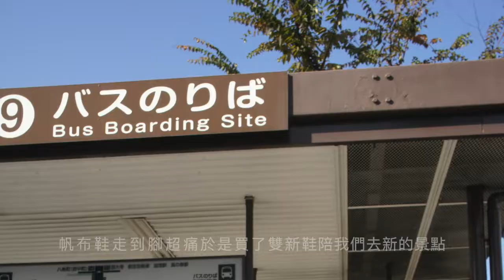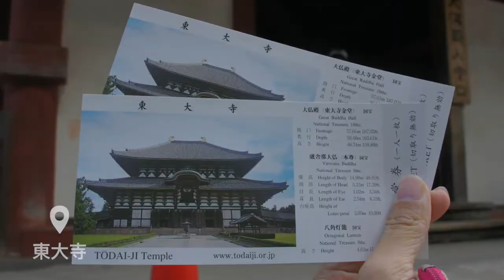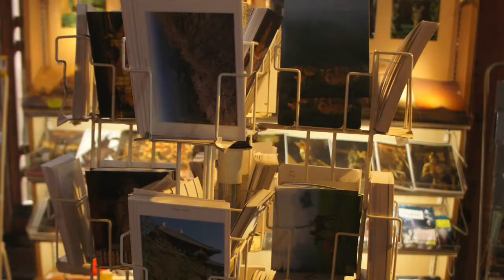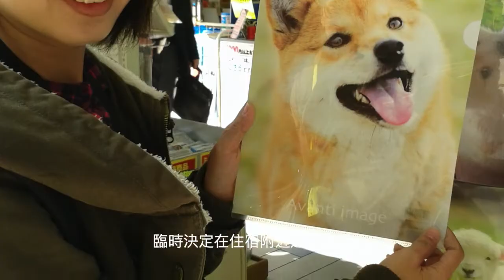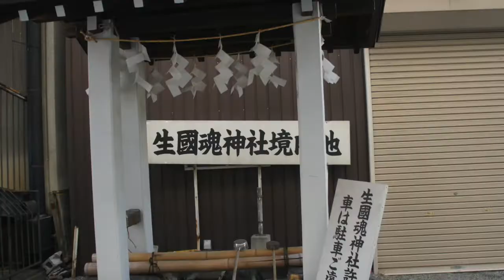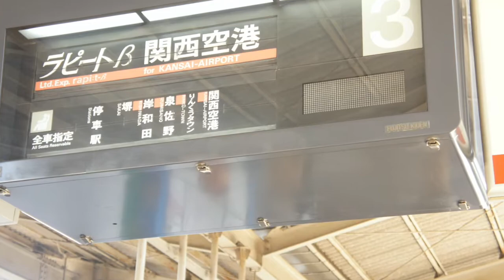奈良一日遊｜到處都是鹿🦌不擇手段搶我們手上的鹿仙貝｜跟著金城武腳步一起去奈良公園、東大寺、春日大社⛩使用大阪版的斑鳩一日券前往奈良必去景點｜日本京阪奈自助Day6、7｜芒果姐姐的小旅行｜芒果這一家🥭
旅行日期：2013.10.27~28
2013秋天第一次的日本自助旅行,
來到非常好入門的京都、大阪、奈良！
搭乘樂桃航空飛往關西空港,
帶著興奮又緊張的心情,
展開7天6夜的自助旅行,
行前好幾個月的行程蒐集與規劃,
到了此時驗收時刻,
正是自助有趣的地方,
考驗找路的功力,
溝通的能力,
比手畫腳的技巧,
與內心的膽量,
真的非常好玩！
現在就跟著我們一起回顧旅行的美好吧～

第六天
今天使用大阪版的斑鳩一日券前往奈良旅行囉！
I SEE YOU 你的眼界 可以轉動全世界,
想要一睹長榮航空廣告中金城武眼前所見,
那宏偉.巨大的大佛,
想要見見奈良的鹿,
第一次來到奈良公園就被討食的鹿群嚇到,
感覺牠們就像訓練有素的討食集團,
每次都是成群結隊的圍攻手拿鹿仙貝的旅人們,
現在想想都是難忘的經驗！
買了東大寺的門票,
在排隊隊伍中看到遠遠的東大寺外觀,
內心想這也太巨大了吧！
看了眾多部落格文章、圖片、 SEE YOU的廣告,
都不及親眼目睹.親身感受來的震撼,
到了殿內映入眼簾的是沈穩.莊嚴.巨大的大佛,
哇～真的超乎我的眼界！
在這感受到平靜的感覺,
心想如果還有第二次來的機會,
會想帶媽媽來這兒旅行,
感受奈良的風景！
讀萬卷書不如行萬里路真的有其必要,
未來還是會繼續旅行,
繼續感受旅行的美好！

第七天
旅程最後一天從住宿一路往心齋橋走走逛逛,
把握最後幾個小時採買,
告別民宿主人,
拖著行李前往關西空港！

一一一一一一一一一一一一一一一一一一一一一一